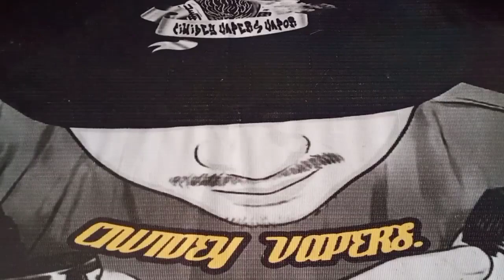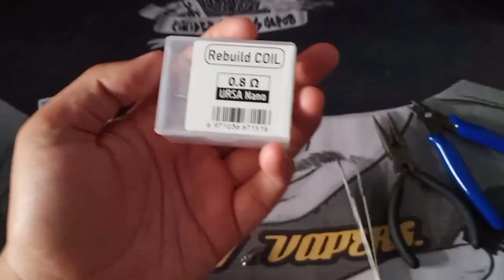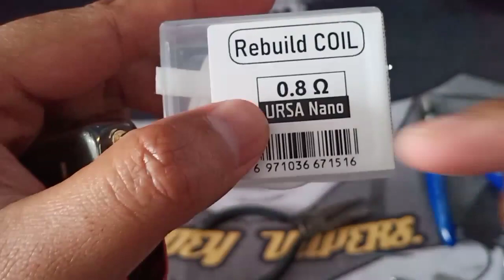HOW TO REBUILD CT ARGUS POD, P1, G, & Z, GANTI KAPAS KAWAT ARGUS POD ALL VARIANT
Hai, saya panji..
kembali lagi di CIWIDEY VAPERS...

Kali ini saya bagikan lagi nih rebuild santai argus pod semua tipe karena ya ct nya itu2 juga😂

CIWIDEY VAPERS..
SINCE 2016

CHANGE MINORITY TO MAYORITY..